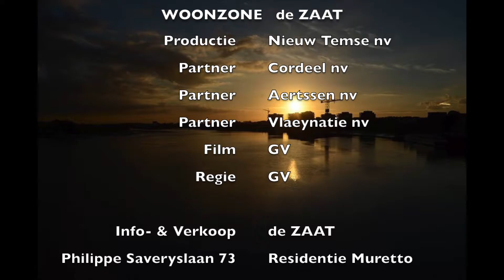Trailer The Making of de ZAAT